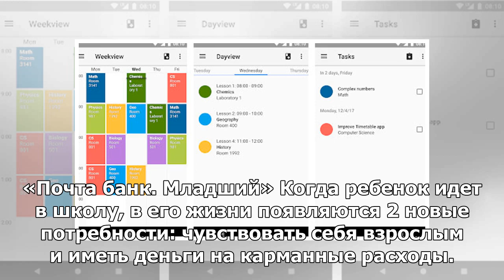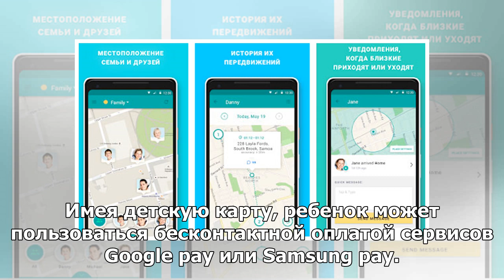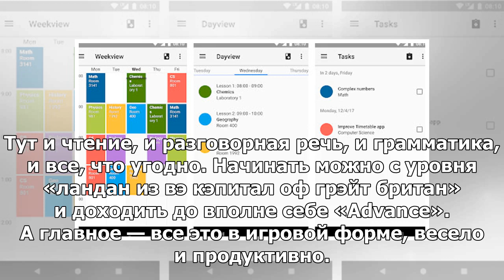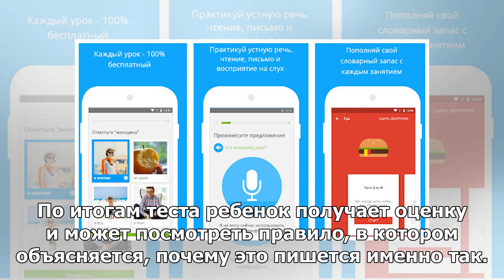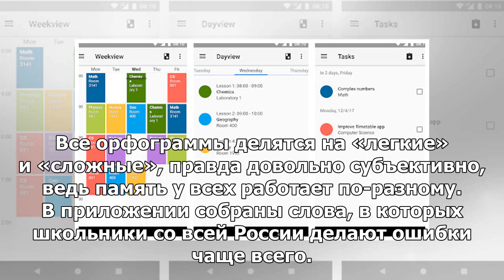5 приложений, которые должны быть на каждом смартфоне школьника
5 приложений, которые должны быть на каждом смартфоне школьника